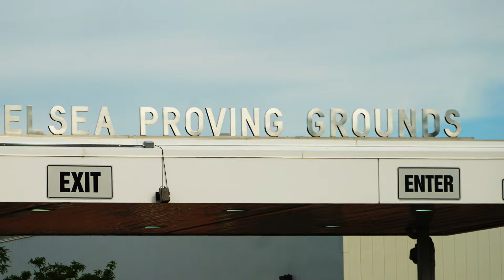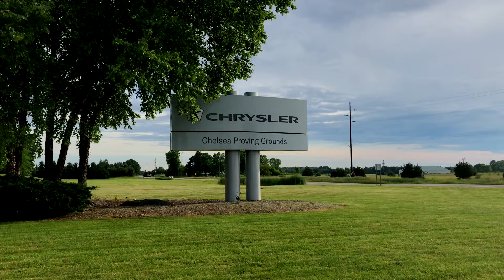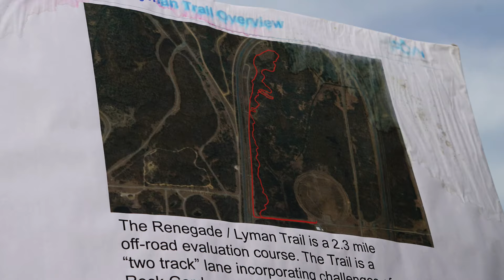Probando JEEPS en Chelsea Proving Grounds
Probamos en el lodo y un camino agreste varios JEEPS y una RAM en CHELSEA PROVING GROUNDS, el campo de ensayo de FCA (Chrysler), en Michigan, donde los ingenieros examinan los carros.